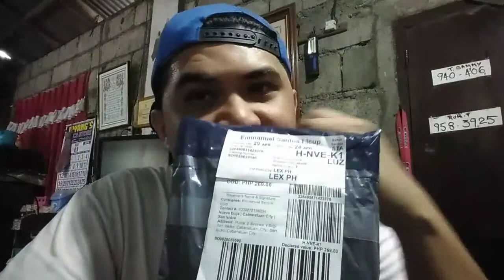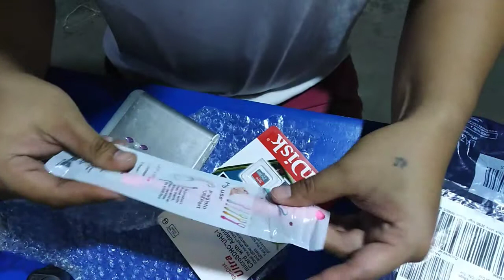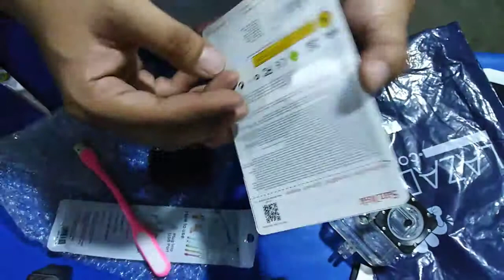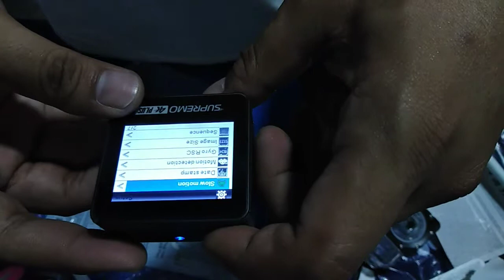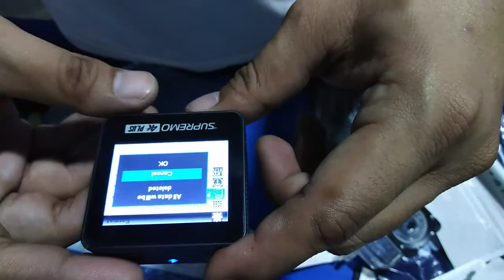Unboxing Lazada scam???? | Lazada pack | I order in Lazada | from Lazada... Micro SD card...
Lazada
Lazada pack
Micro SD card
Lazada scam
What I order from lazada